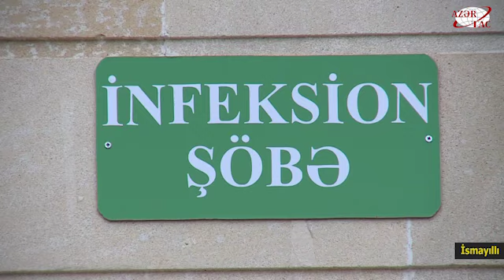İsmayıllı: vaksinasiyanın növbəti mərhələsinə start verilib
İsmayıllıda da COVID-19 infeksiyasına qarşı vaksinasiyanın növbəti mərhələsinə başlanılıb.Rayon icra hakimiyyətindən AZƏRTAC-ın bölgə müxbirinə bildirilib ki, bu mərhələdə 65 yaşdan yuxarı vətəndaşlar peyvənd olunacaqlar. Xəstəxanada yaradılan peyvənd otaqlarında TƏBİB-in təlimatlarına uyğun zəruri şərait yaradılıb. Vaksinasiyanın növbəti mərhələsinin başlandığı bu gün günortayadək 27 nəfər rayon sakininə peyvənd vurulub.